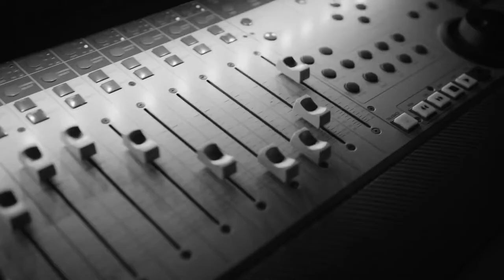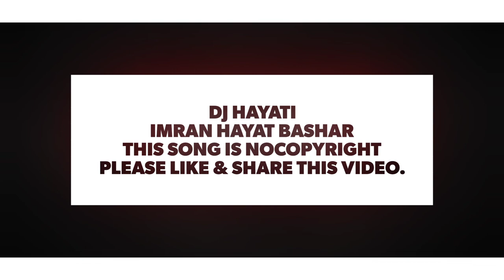Hakans Mahzen | Arabic Music 🎶 Turkish Music 🎶 Turkish Songs 🎶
No
  No 3.
Information Channel.
  NO 4.

Nocopyright Music,
NCS songs,